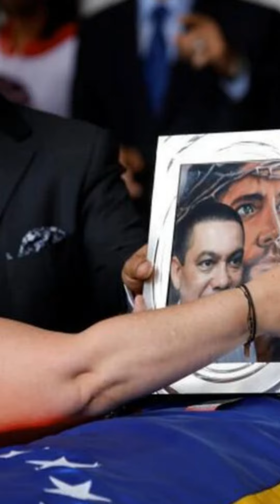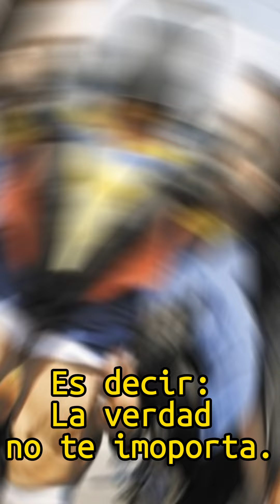Con Diosdado "ministro policía": No habrá ni Justicia ni Paz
El DIOSDADO de MADURO liderando la REPRESIÓN. Aquí analizo la designación de Diosdado Cabello como Ministro de Relaciones Interiores, Justicias y Paz en Venezuela. ¡Que implicaciones tiene ese nombramiento para la situación política del pais y como incrementaría la represión?

Facebook  Antonio Dyurich D.

Que RADIO CUENTERA sea...TU COMPAÑERA.